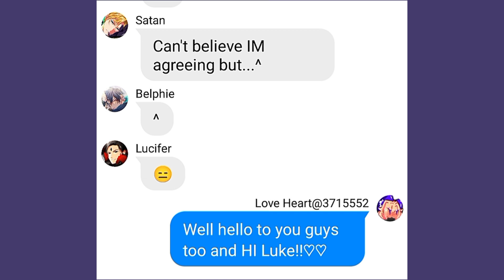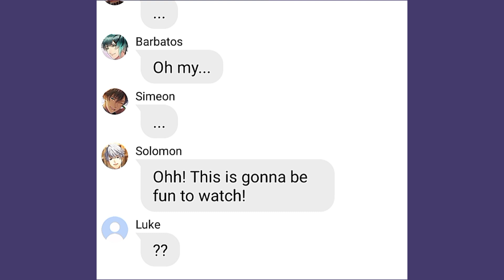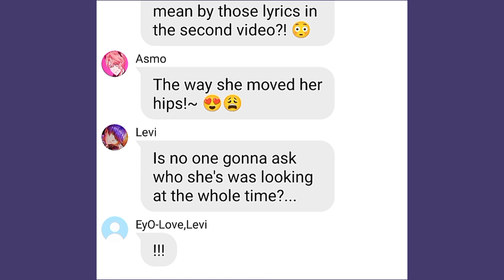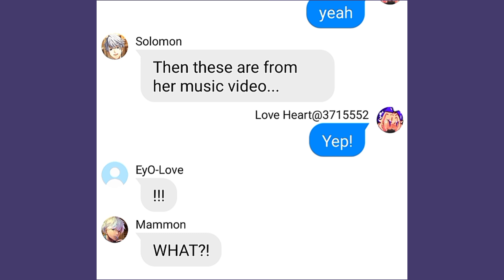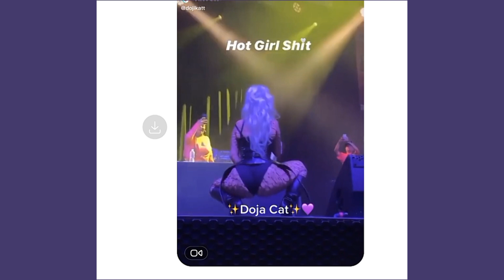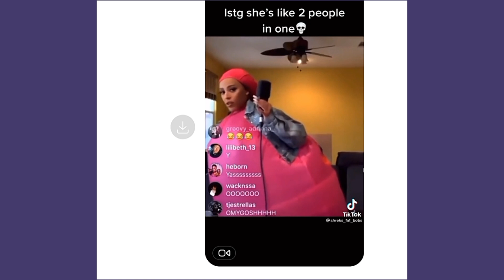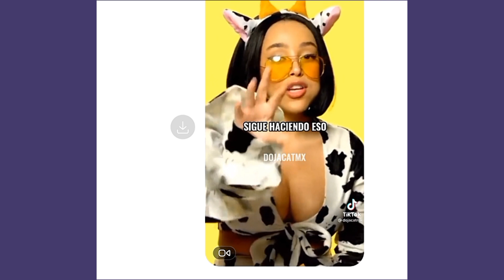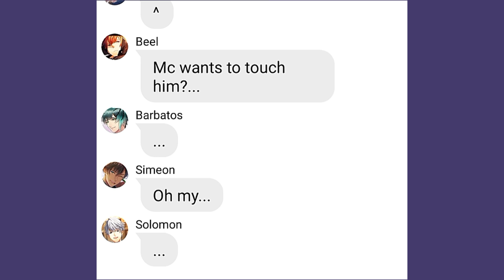Obey me texts: "MC AS DOJA CAT AND SOMETHING SPECIAL"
CREDITS/COLLAB WITH MY BESTIE: • Love Heart 💕